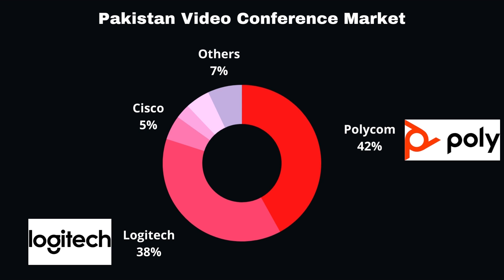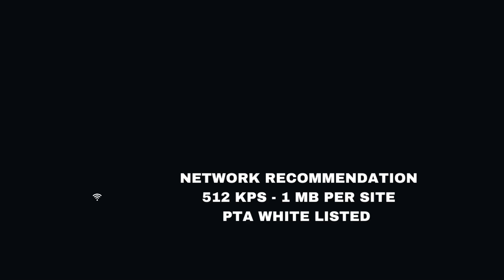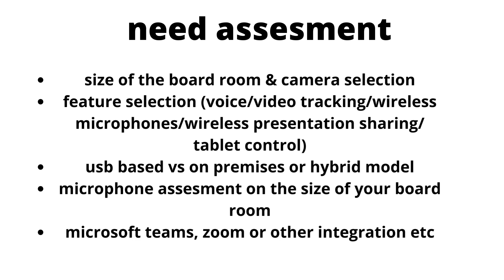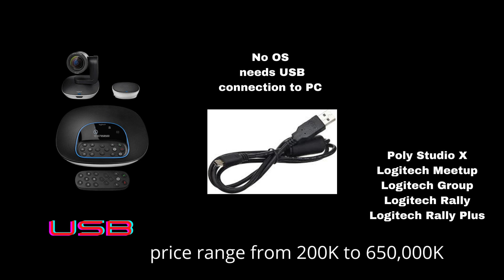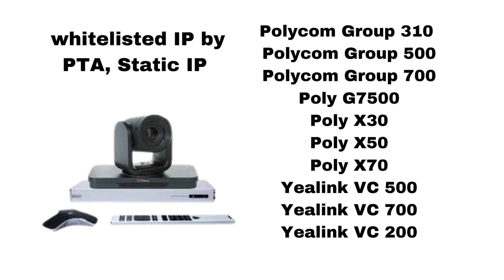Video Conference Buying Guide Pakistan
ITDC the largest video conference solution provider in Pakistan presents videoconferencing buying guide. With professional guidance from experienced team on selecting the right video conference camera. We have large stocks of Polycom Poly Logitech Aver MeetingOwl Webcams Zoom Microsofteam with offices in Karachi